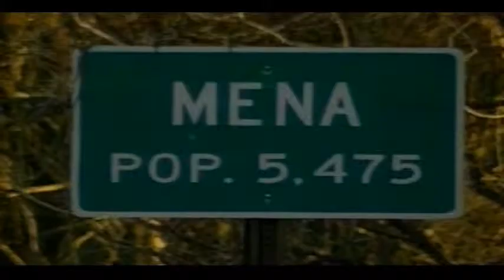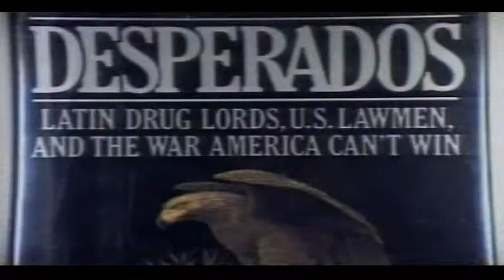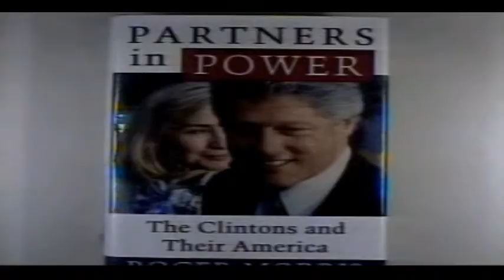CIA Drug operation Full Movie pt 2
This is a documentary series that was never aired where an investigative journalist uncovers truth to the rumors about Iran-Contra during the Reagan years, CIA drug trafficking, CIA drug operations in Mena, Arkansas during the Clinton governorship and presidency. It also implies that former president George H.W. Bush, who was vice president during the Reagan years, and was also former head of the CIA was also involved. This documentary to my knowledge was recorded from a hacked satellite tuned to an "edit" channel which was feeding coast to coast "preview programming" to network executives in NYC. Apparently the decision was made against running this program due to its content and the "heat" that it would generate. The CIA poses as FBI more often than not, so perhaps the "FBI" stated this would interfere with their investigation.